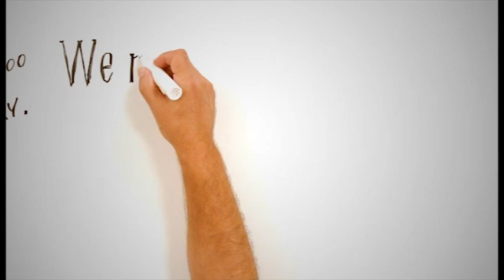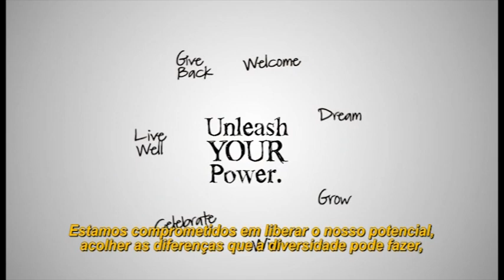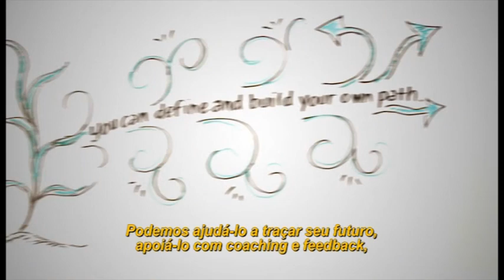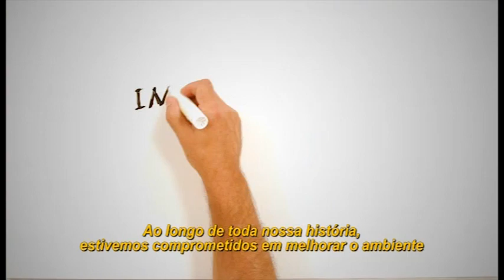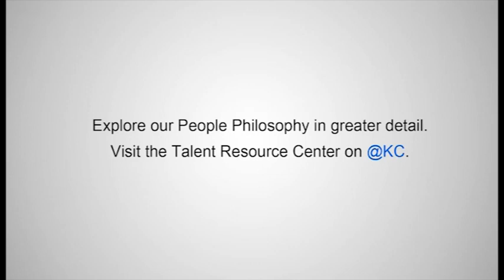Filosofia de Pessoas 2012 Legendado